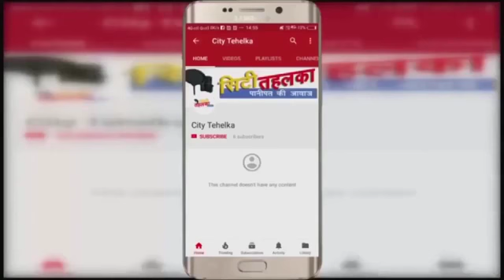Police के हत्थे चढ़ा शातिर चोरों का बड़ा गैंग | City Tehelka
करनाल की सी आई ए वन  पुलिस ने गुप्त सूचना के आधार पर चार चोरो को करनाल के गांव बला से गिरफ्तार किया जिनसे 9 बारदातो का खुलासा हुआ है। यह चोर मोबाइल की दुकानों को टारगेट करते थे ,पकडे ना जाए इसलिए चोरी की मोटरसाइकिल पर दो लोग जाकर पहले रैकी करते थे फिर उसके बाद बारदात को अंजाम देते थे।  चोरो से 40 मोबाइल दो लेपटॉप ,1 टैब, 3 बाइक व अन्य सामान बरामद कर लिया गया है , गिरफ्तार करने के बाद इनको रिमांड पर लिया गया है और अभी पूछताछ जारी है ।